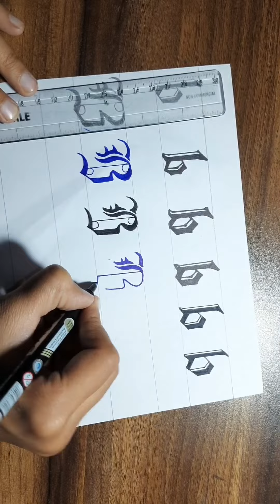How to write B in capital letters || Calligraphy || Calligraphy from pen || For beginners